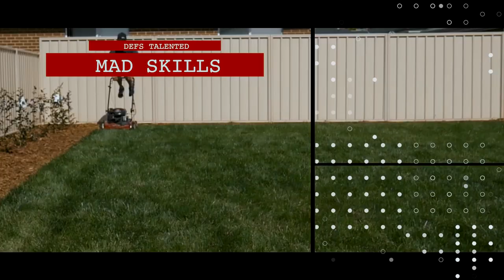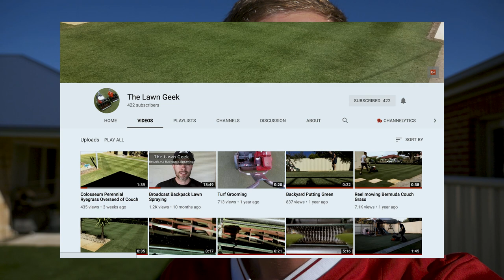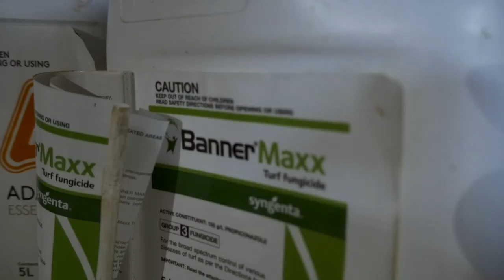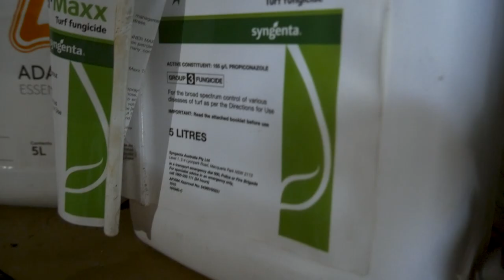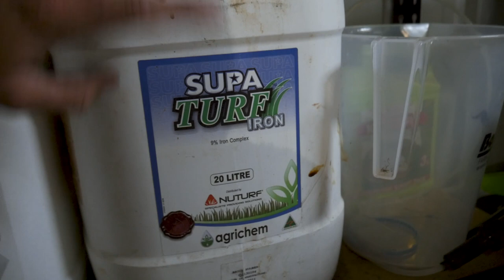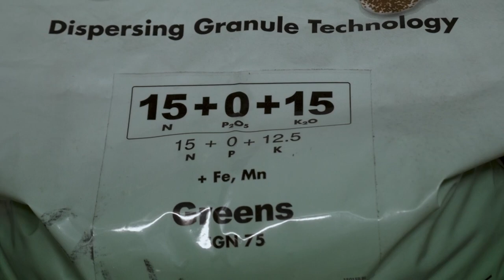What Products Do I Use On My Lawn?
Want to know what products I use on my lawn at home?

Watch this video to see what fertilisers, insecticides, herbicides and fungicides I use on my lawn.

Lawn Tips is run by myself (Ben Sims) a qualified greenkeeper that works on a golf course in Australia in Orange, NSW.

Orange, NSW, 2800